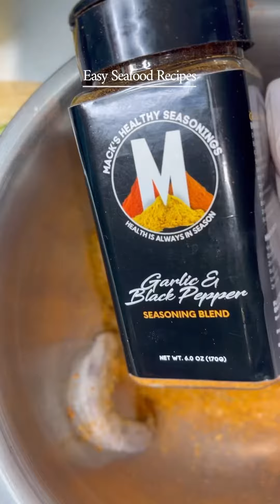Easy Seafood Ideas- Cucumber Shrimp Bites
😌Eating healthy doesn’t have to be boring 👀😊 These cucumber bites were so easy to make fr using some simple ingredients that I had already. This makes for the perfect meal prep idea and can be enjoyed cold! Tag a friend who’d love these 👫🏾
ingredients:
1 large cucumber
Shrimp
1 cup jasmine rice
Black sesame seeds
1 ripe avocado
*sauce- vegan mayo, sriracha, lemon juice , salt